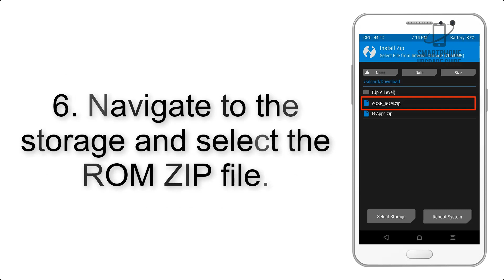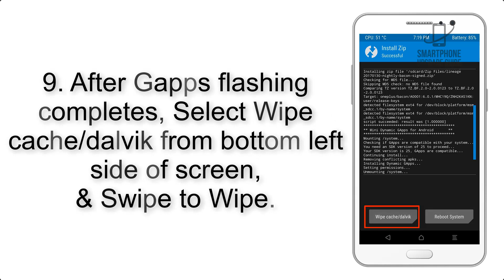Install Android 10 on Umidigi A5 Pro (LineageOS 17) - How to Guide!